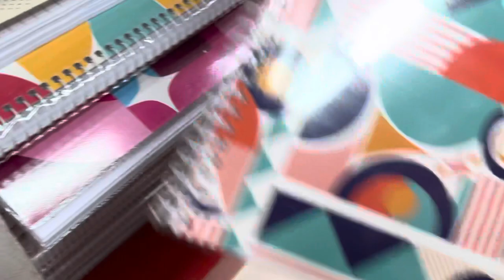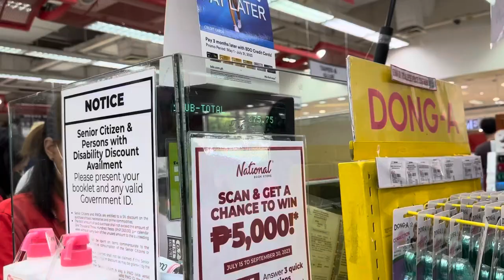BACK to SCHOOL Shopping Vlog!🛍️📕 notebooks, pens, paper, Bag | Shin Yen Uy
Hi guyz!!😃😃

Back to school shopping adventure!
I hope this school year is good!

Song:                        Thrill Of The Chase
Artist:                        Chris James